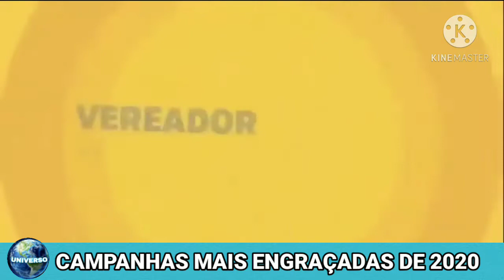CAMPANHAS DE VEREADOR MAIS ENGRAÇADAS DE 2020 - TENTENÃORIR [ Planeta Universo ]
Nesse vídeo mostramos: AS CAMPANHAS MAIS ENGRAÇADAS DE 2020! 😉✌️

00:00 Campanhas mais Engraçadas